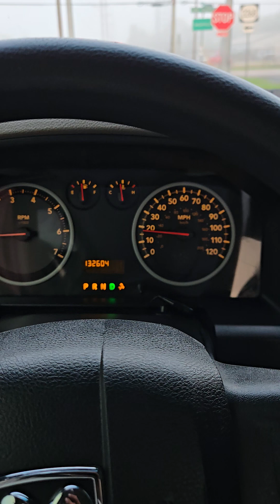cosas raras que están pasando en kentucky después de 4 días de lluvia vean el video y suscribase hoy